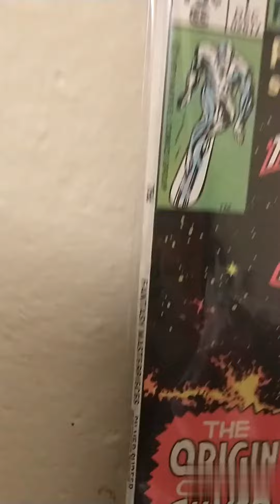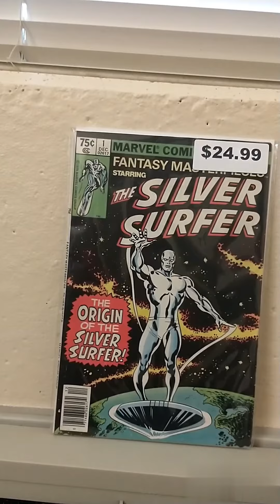Fantasy Masterpieces #1 Silver Surfer/ (1979)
Reprints Silver Surfer (1969 1st Series) #1. "The Origin of the Silver Surfer!" Cameos by the Incredible Hulk, Doctor Doom, and the Fantastic Four. Written by Stan Lee. Art by John Buscema and Joe Sinnott. Many years ago, in order to prevent the total annihilation of his civilization and homeworld, Norrin Radd bargained with the Devourer of Worlds. Imbued with the Power Cosmic, he became the Silver Surfer and Herald of Galactus. However, on the fateful day he arrived on Earth, for love of humanity, he betrayed his master, and thus was cursed to never traverse the space-ways again. This is his story. Cover price $0.75.